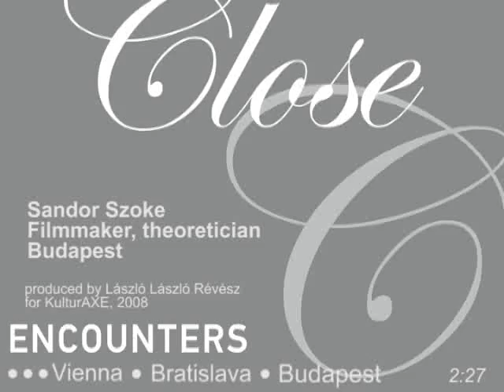CLOSE ENCOUNTERS Vienna * Bratislava * Budapest, video-statement Sandor Szoke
KulturAXE produces video-statements by art & culture personalities from Vienna, Bratislava and Budapest within the project CLOSE ENCOUNTERS. Starring Sandor Szoke
Filmmaker, theoretician, Budapest.  Filmed 2008 in Budapest and edited by László László Révész.

CLOSE ENCOUNTERS asks :
How close are we really, nearly twenty years after the opening of the border?
Which are the opportunities and obstacles in this cultural space of former East- and West Europe?
How do artists and cultural actors see the situation, their scope of action and their chances for real exchange?

Powered by
ERSTE Stiftung, BMUKK Kunstsektion, Wien Kultur